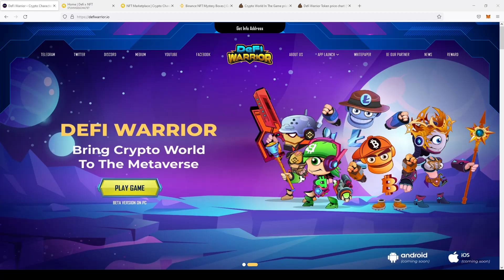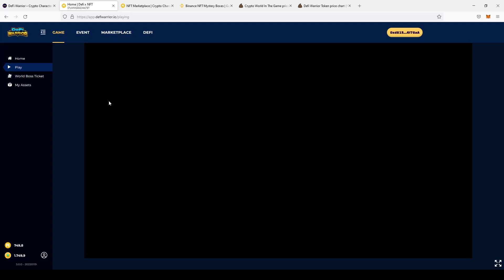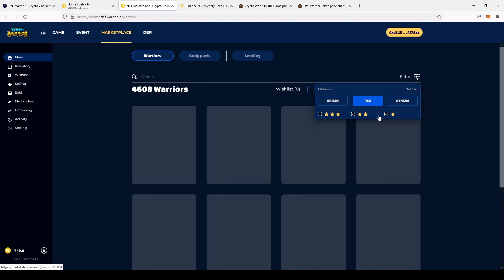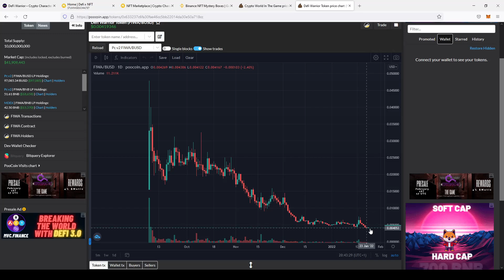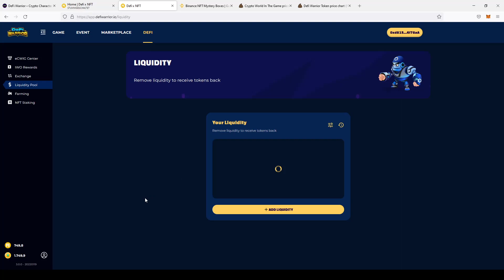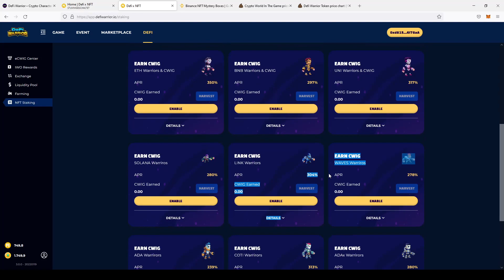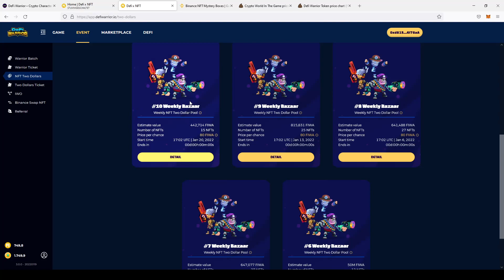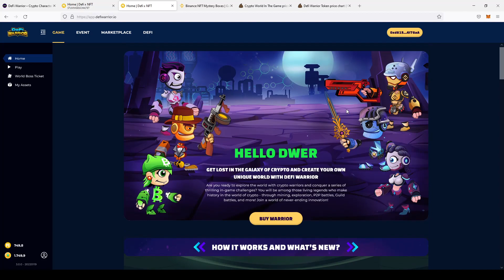DeFi Warrior (NFT/P2E)- Vorstellung & Gameplay (deutsch)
In dem Video erhaltet ihr eine Übersicht der einzelnen Komponenten und des Gameplay von DeFi Warrior. Wir schauen in den Marketplace und geben eine Übersicht, wie Token erspielt werden können.